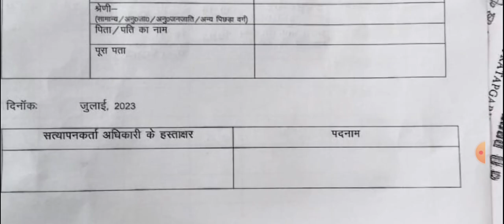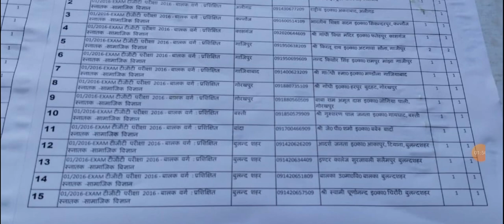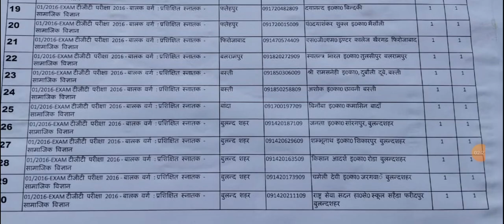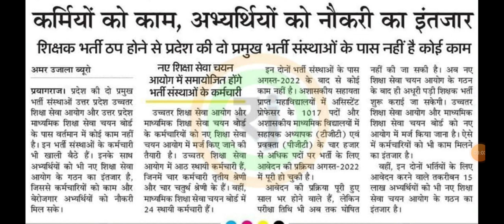माध्यमिक सेवा चयन बोर्ड टीजीटी पीजीटी 2016 वेटिंग लिस्ट टीजीटी खाली सीट का विद्यालय सहित विवरण